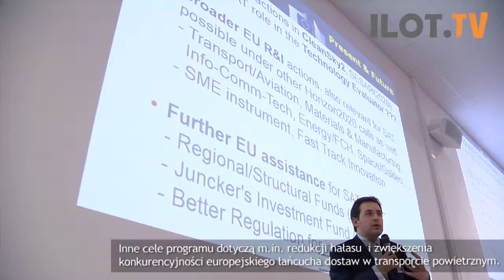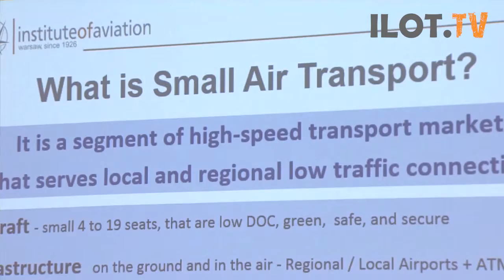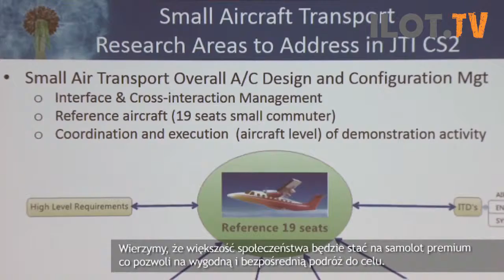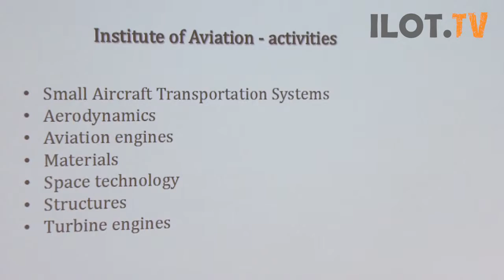Warsztaty Small Aircraft Transport 2016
Ponad stu reprezentantów instytucji badawczych, naukowych oraz firm produkcyjnych przemysłu lotniczego wzięło udział w organizowanych przez Instytut Lotnictwa warsztatach Small Aircraft Transport w ramach  największego jak do tej pory, europejskiego programu badań lotniczych pod nazwą CleanSky 2.